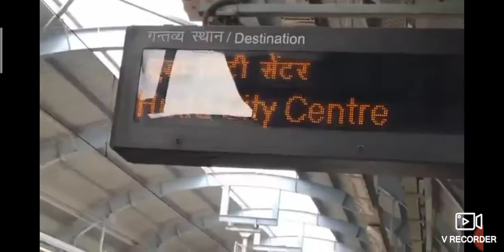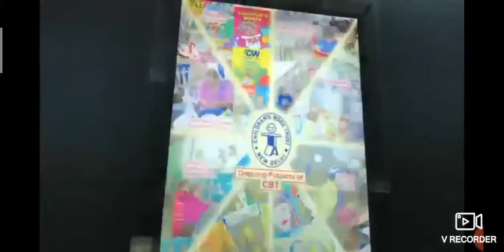डोल म्यूजियम,दिल्ली के बारे में।रोचक।अच्छा लगेगा जानकर।Your Helper